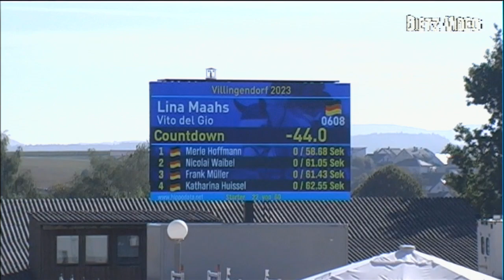VITO DEL GIO Lina Maahs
18 Springprüfung Kl. A** 105 cm